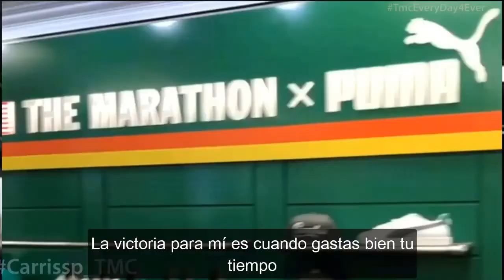Nipsey Hussle - Face The World (subtitulado esp)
Una vieja canción de Nipsey Hussle traducida al español por HabemusHipHop. Seguinos en instagram @habemushiphop

Referencias:
1) Nipsey dice "Blue laces in my blue chuck's", lo cual tiene una doble referencia ya que  quiere decir, cordones azules en mis chucks azules, haciendo referencia a los Crips, que suelen utilizar las converse chuck's como una prenda distintiva de ellos y de las pandillas junto siempre al color Azul, distintivo de los Crips. Y por otro lado, hace referencia a una canción y termino conocido de Nipsey "Blue laces", la cual pronto traeremos subtitulada.

2) Los "Birds" en significado de calle quieren decir kilos, más precisamente de cocaina ya que dos kilos de marihuana no tienen el mismo valor e importancia que 2kg de cocaina. por eso birds siempre hace referencia a que es un kilo, pero de cocaina.

3) Las llantas alpina, son unas llantas tipicas que los pandilleros ponen a sus bmw o mercedes.

4) "Lincoln" hace referencia al mercedes lincoln. El auto que Nipsey tenía a sus 18-19 años de edad, cuando traficaba.

5) Las C's hacen referencia a los Crips. Pandilla reconocida con el color Azul, principalmente establecida en L.A .

6) Bisquick es una marca de panqueques para hacer en casa, compras un paquete y viene un polvo, que cuando lo pones a cocinar se va aumentando hasta hacerse un panqueque. Nipsey dice que su dinero aumentó como el bisquick.

7)  Nipsey dice "6 palabras te ayudaran a entender esto: Rich Nigga on some crip shit" estas 6 palabras quieren decir, que es un negro rico pero que sigue siendo un crip y esta metido en esta mierda.

8) Un "Lear" es un avion de jet privado.

9) Nipsey dice "365 días son como un año de perro aquí" ya que por la situacion en el hood y la extrema violencia, vivir un año ahí es mucho, como un año de perro que son 8.

10) Dice que los niggas reales tendrán altibajos, algunas saldran bien otras mal. pero que si eres un hater estaras lisiado de por vida, ya que no podras hacer nada por ti mismo.

11) Jean-Michel Basquiat fue un famoso artista de Nueva York que fallecio a finales de los 80´s. Fue conocido porque aparte de ser muy talentoso, tenia algunos problemas mentales que lo hicieron volverse loco, al punto de que destruía sus pinturas porque creía que podían robarselas. Murió de una sobredosis.